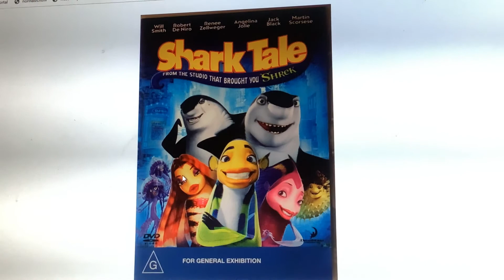Do You Have The DVD 5